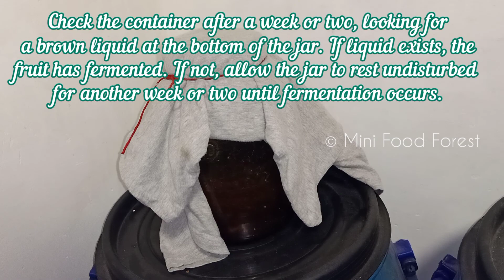How to Prepare Fermented Fruit Juice & How To Use | Cho Han Kyu Method | FFJ | Mini Food Forest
Welcome to Mini Food Forest

Fermented Fruit Juice (FFJ) is an artificial honey. It is a nutritional activation enzyme and is very effective in natural farming. FFJ is a kind of FPJ that only uses fruits as its main ingredients.

This natural farming method was developed by Dr. Han Kyu Cho of South Korea.

FFJ can improve the flavor of the crops because it also functions as a natural taste enhancer.

The fermentation process usually takes about a week but in some cases, it may take about a month or longer. To produce FFJ, it is better to use overripe fruits because it can lessen the fermentation period and necessary microorganisms like molds are already present in them.

|| Preparation ||
|| Ingredients ||
Ripe Banana / Papaya / Pineapple / Apple : 1KG
Jaggery / Brown Sugar : 1KG
Mixing Bowl
Glass Jar
Cloth / Newspaper
Rope

1. In a mixing bowl add chopped bananas, same ratio of jaggery.
2. Mix it well.
3. Add it in Glass jar ( it's should be dry, not wet. It's almost like pickling process )
4. Close the jar with cloth/ newspaper, put the the knot with rope.
5. Once a day mix the mixture with a wooden stick. ( U can skip it )
6. Check the container after a week or two, looking for a brown liquid at the bottom of the jar. If liquid exists, the fruit has fermented. If not, allow the jar to rest undisturbed for another week or two until fermentation occurs.
7. You can remove the liquid from solid matter or directly u can use it.
8. When you are using sprayer, strain it well.
9. Dosage: Mix 2 tablespoons of FFJ with 1 liter of clean water. In severe cases, double the dosage if needed.
10. Spray it on the flowers and fruits 1 to 2 times a week. Doing this is more important at the onset of flowering and fruit setting because the mixture is rich in phosphorus and potassium, which are necessary during these stages.

About us :
We locate in Bangalore, India. We love agriculture, nature, organic food. We have a Backyard mini food forest, Front yard garden & Terrace kitchen garden. We would like to share our Mini food forest videos & healthy food recipes.

Grow your food || Don't waste food.
Everyone should have garden & has to grow their food. If you guys don't have land or terrace no worries at least you can start growing leafy vegetables in less sunlight also in your balconies.

Gardening is good for our mental health, it can reduce stress and make you feel more energized. Plants require a lot of attention. Learning how to care for the plants properly from watering to weeding is a great lesson in responsibility for kids so it's good for kids too.

And we can cook yummy food with organic veggies.

Mini Food Forest
Samastha Lokaah Sukhino Bhavantu